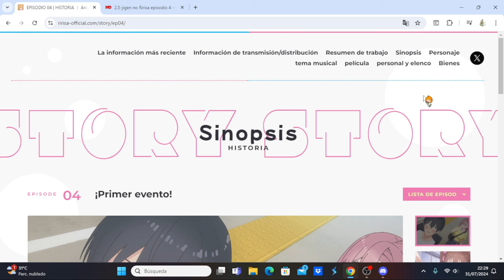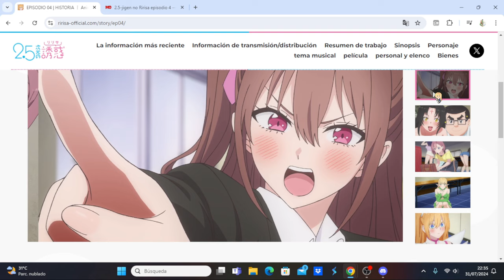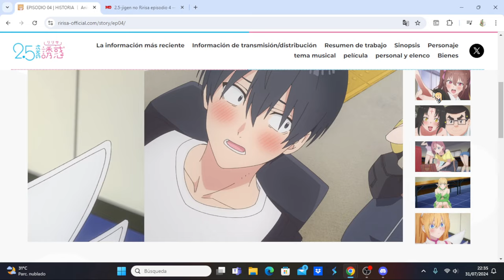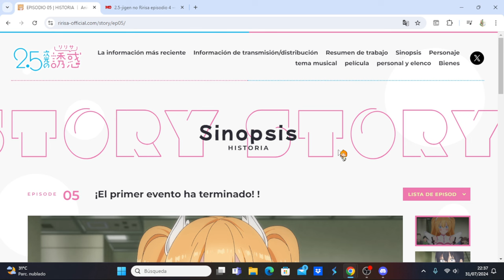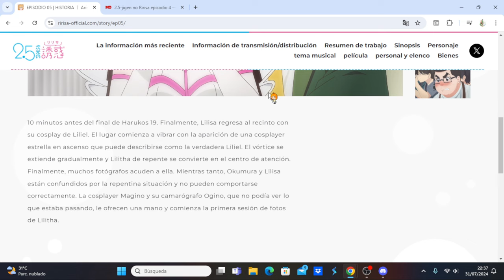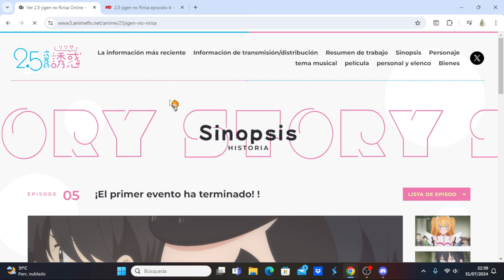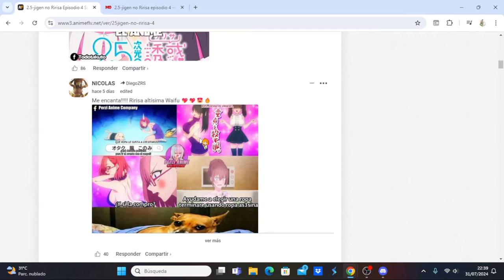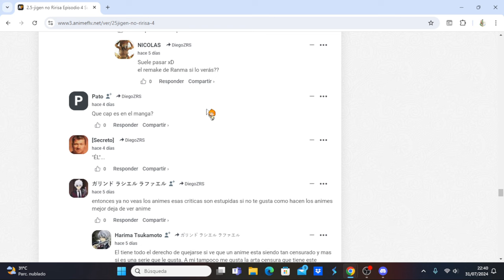2.5-jigen no Ririsa comentando avance del capítulo 5